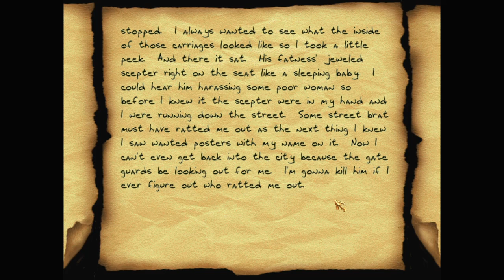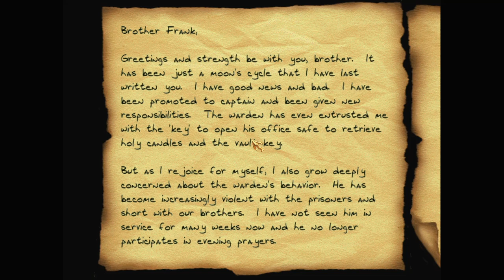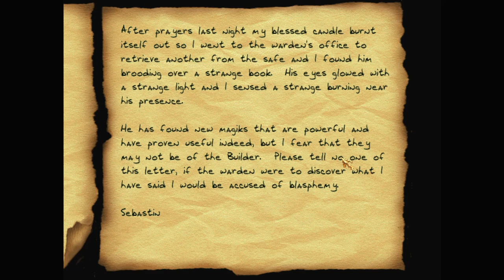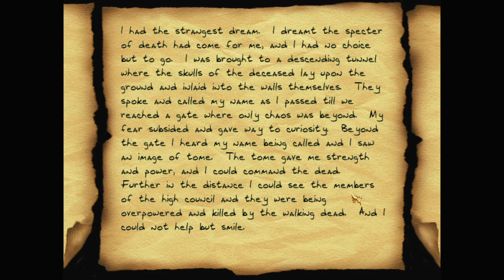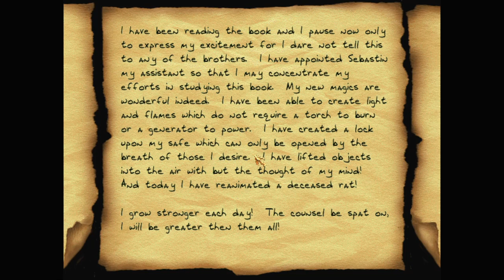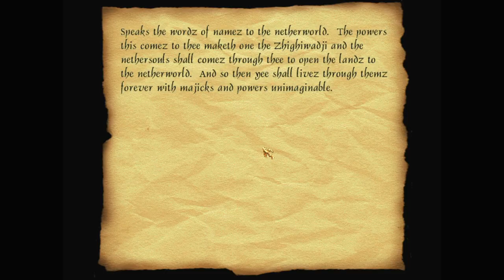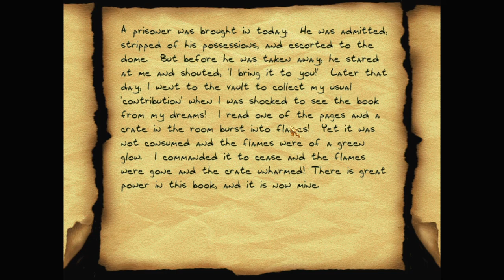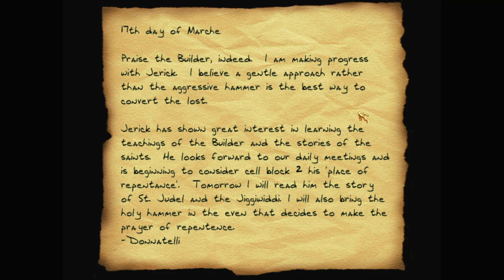Let's play Thief fan missions: Bloodstone Prison, episode 1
Bloodstone Prison is a Thief Gold fan mission by Kung Fu Gecko. Find more details and the download at TTLG